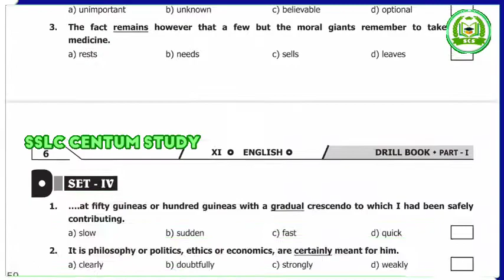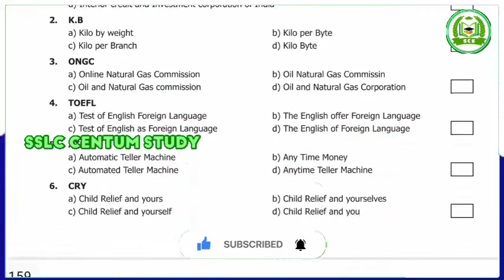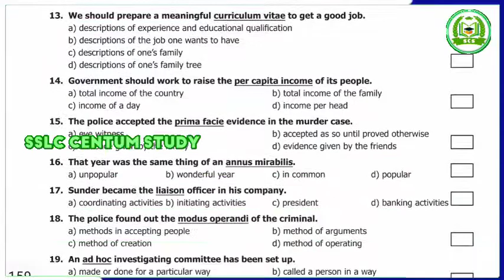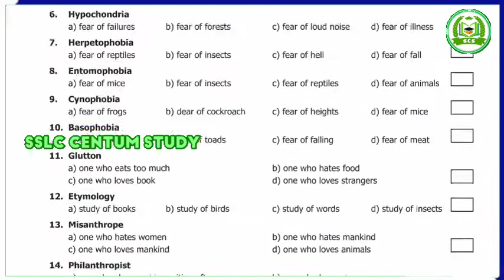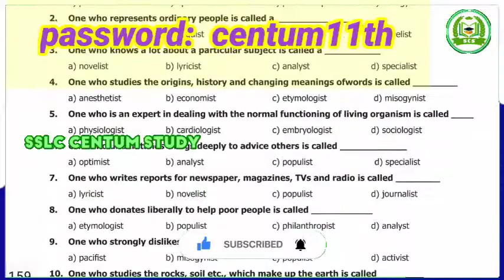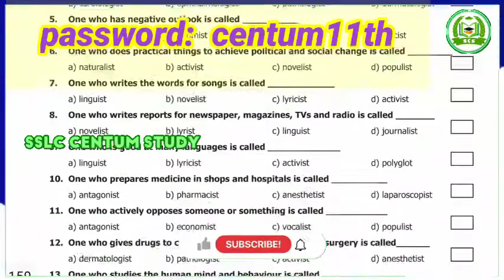11th english centum guide pdf free download | 11th english surya's centum guide | sslccentumstudy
Before downloading

  ♥️ SSLC CENTUM STUDY (SCS) ❤️

                     ⭐channel⭐

Hello students😃,

🏫STANDARD🏫           :- 11 STD

📚SUBJECT📚              :-✯ENGLISH✯

📑PUBLICATION📑      :-  SURYA

👨‍🎓 MEDIUM 👩‍🎓              :-   EM & TM

DOWNLOAD LINK📩 :-     ⬅️⬅️⬅️

💠Tamil don guide

🌐English🌐

💠way to success guide

💠toppers star ⭐ guide

💠mercy (mercury) guide

💠prose 3 forgetting story tamil explanation

💠supplementary 1 after 20 years story

In this channel you can download 10th STD , 11th STD, 12th STD study materials.